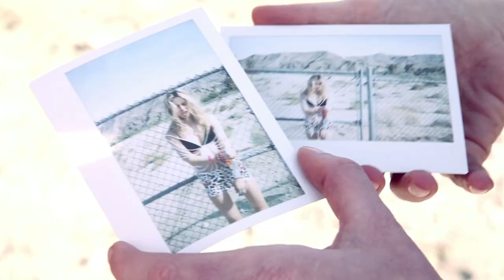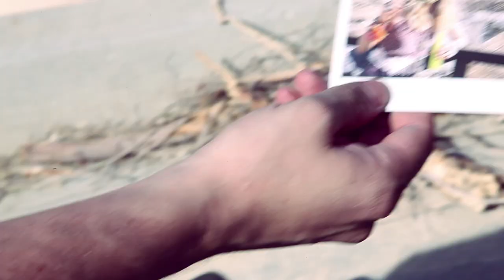Gimme Shelter: Behind The Scenes with Gillian Zinser for Foam Magazine